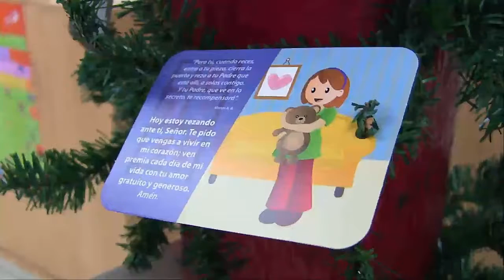Biblias infantiles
Te invitamos a dar un vistazo a las Biblias Infantiles que tenemos en SAN PABLO. Encuentras estas y muchas más en nuestros locales y también en Librería VIrtual. Ingresa a y descúbrelas.